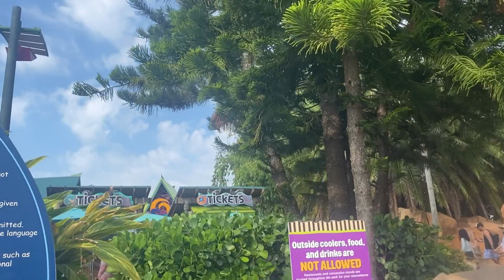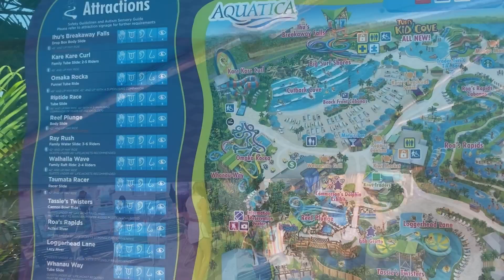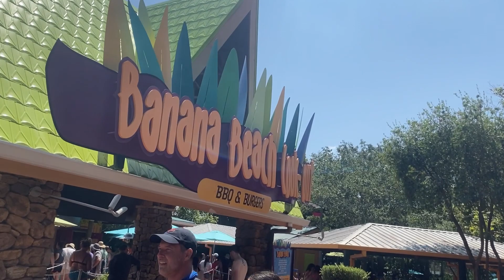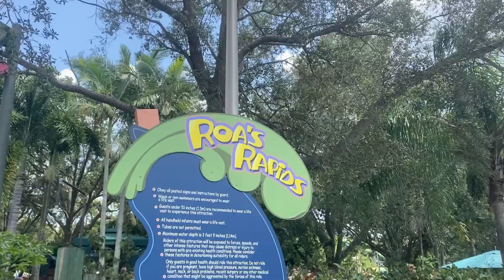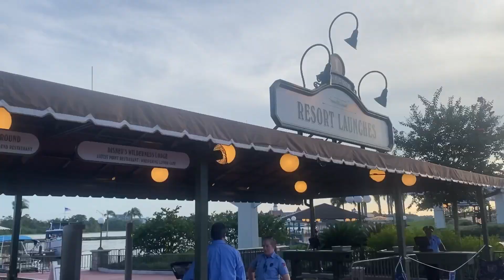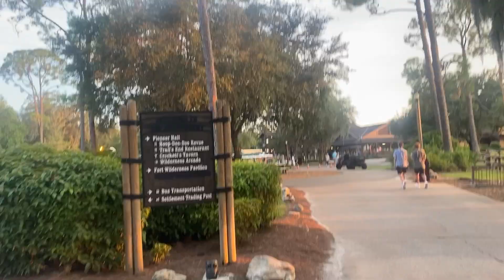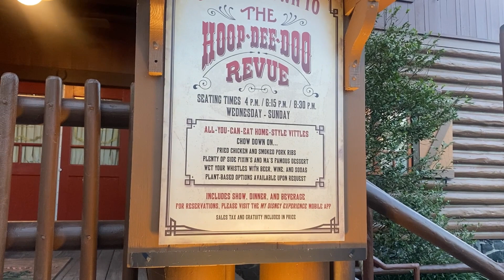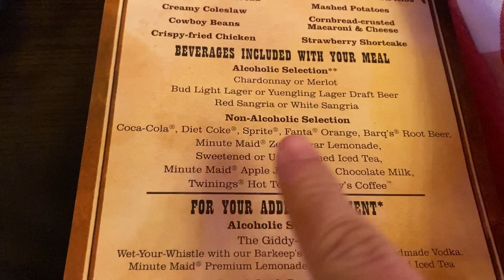WALT DISNEY WORLD ✨ Day 10• Aquatica & Hoop-Dee-Doo Musical Revue at Fort Wilderness Campground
Welcome to the next part of our Florida adventure! On day 10, we headed to Aquatica! We was a little bit unsure what this day would turn out like, after hearing some negative things, but it turned out to be a great day! We then headed to Hoop-Dee-Doo Musical Revue which is a dinner show at Fort Wilderness Resort & Campground and we had so much fun! Enjoy the Vlog ✨

Planning a Disney Trip?

Timestamps:

00:00 welcome to the vlog & doubts about Aquatica
01:50 Aquatica
10:56 Heading to Hoop-Dee-Doo Musical Revue
14:41 Exploring Fort Wilderness Resort & Campground
18:01 Hoop-Dee-Doo Musical Revue